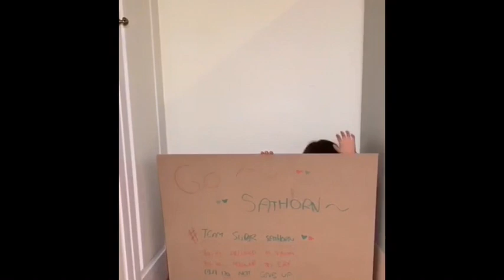Cognita Home Games - Lets Go Sathorn!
This video is a compilation children at St. Andrews International School, Sathorn for Cognita Home Games.